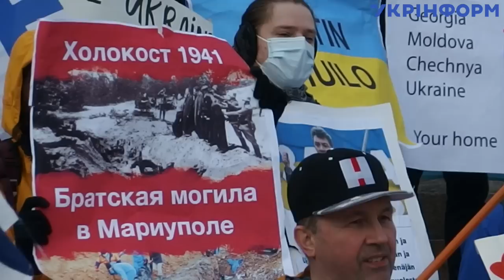Марш проти війни в Україні у центрі Фінської столиці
8 травня у Гельсінкі пройшов марш пам'яті жертв Другої Світової війни та проти війни в Україні. У супроводі поліції колона учасників скандувала "Слава Україні!" та «путін – хуйло».